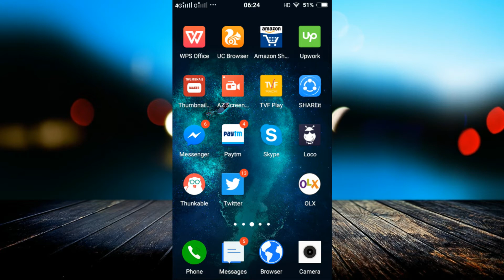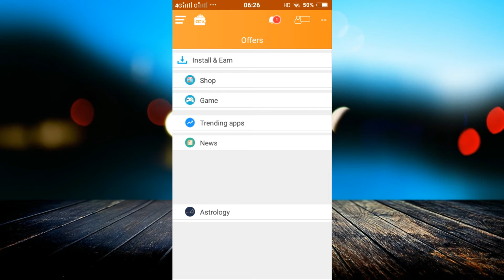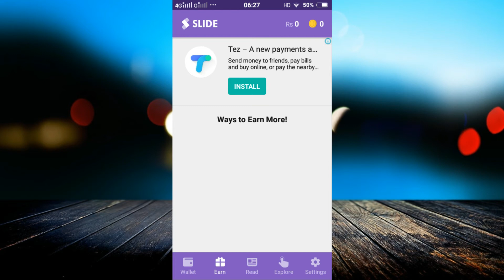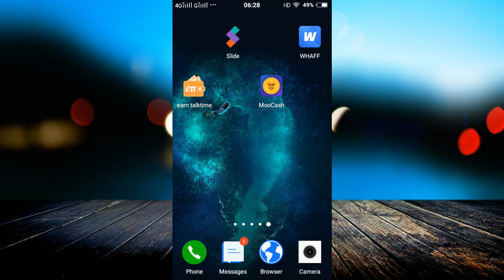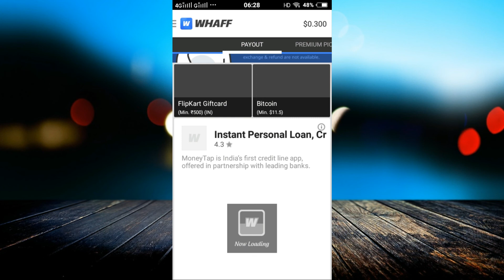How to Earn Money Online Hindi 2018 | Part Time Jobs India | Top 5 ways to Earn Money Online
Link for Canon 1300D

linked site.